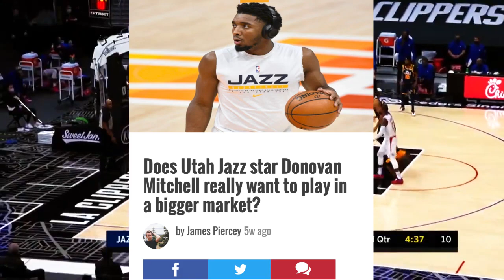Is Donovan Mitchell The Next Superstar To Leave His Team? | Ball Fake Podcast Episode #82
In today's episode I'm joined by Youtube companion GiftedXBlade to discuss the likelihood of Donovan Mitchell departing from Utah. We go in depth about what possible scenarios that could cause his departure and what possibilities may convince him to stay with his respected franchise. We'd appreciate if you supported the channel by interacting and we'll be glad to respond to all of the comments in the comment section.